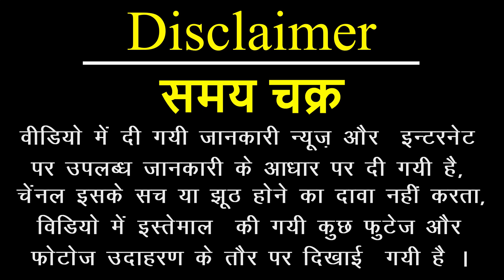प्रभु श्रीराम ने बनवाई थी ये 4 चीजें | Shri Ram Ke Updesh